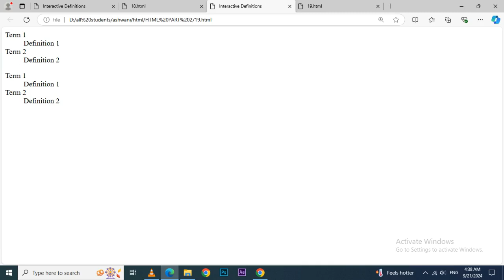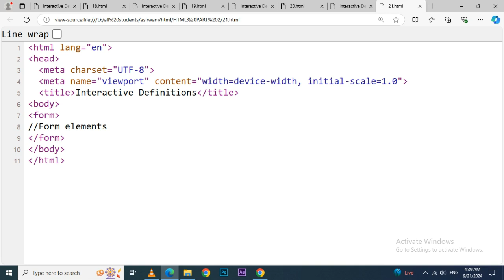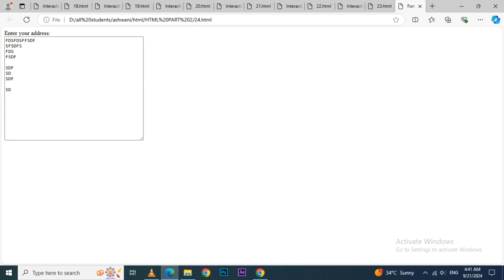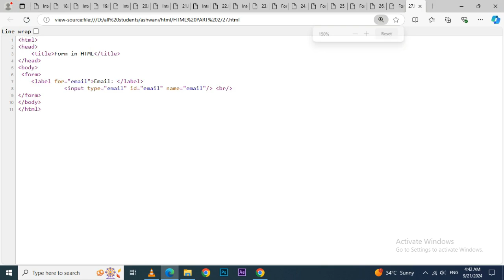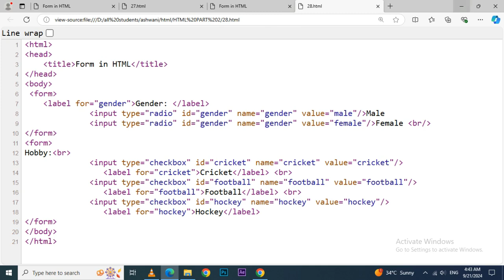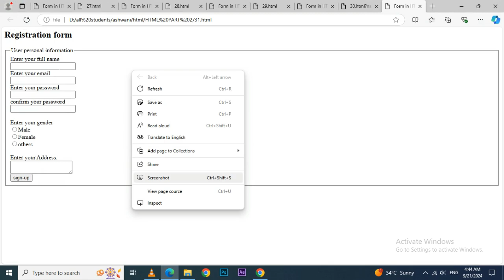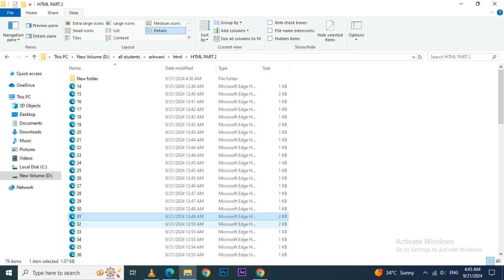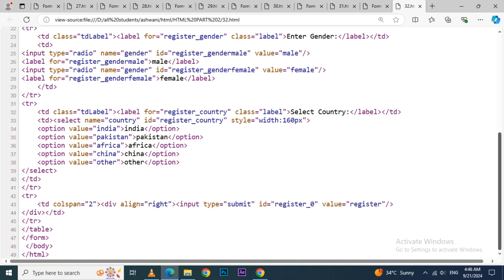Graphic Teaching Art